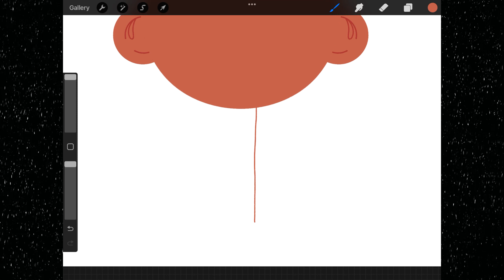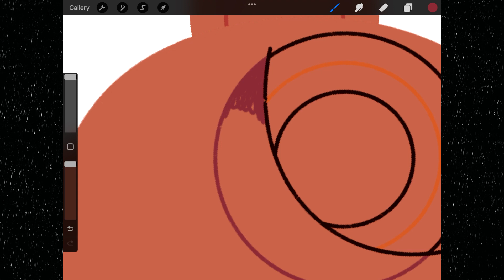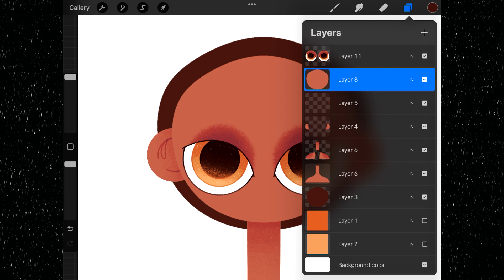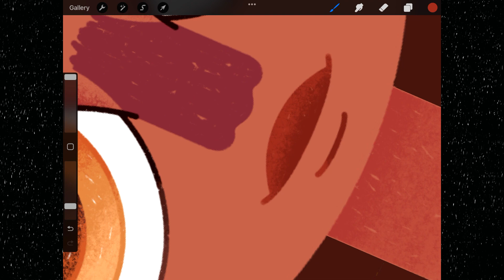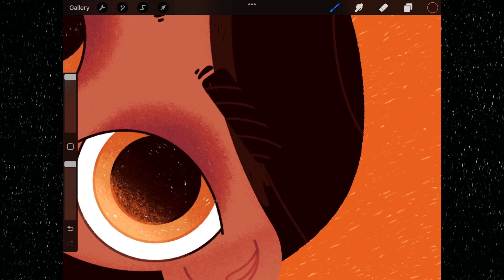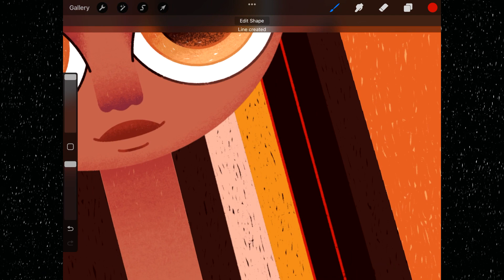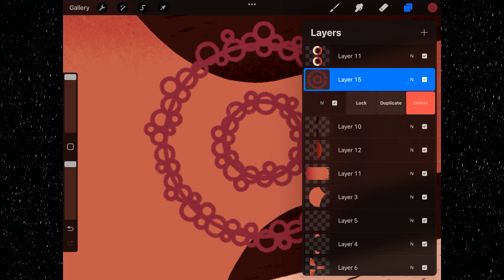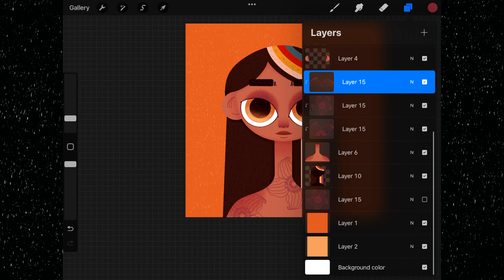How to draw a girl | Digital painting | Procreate tutorial